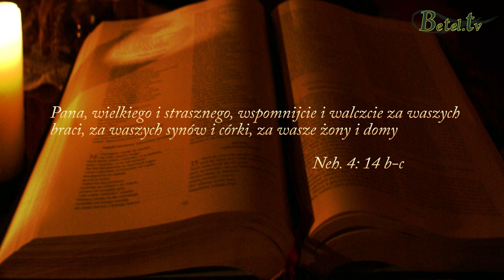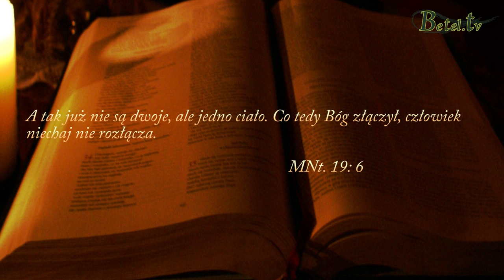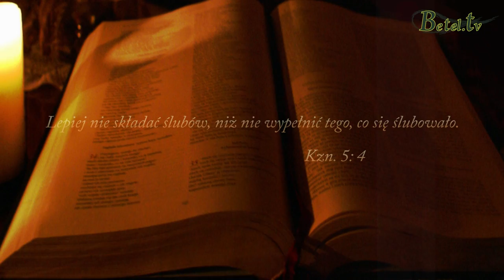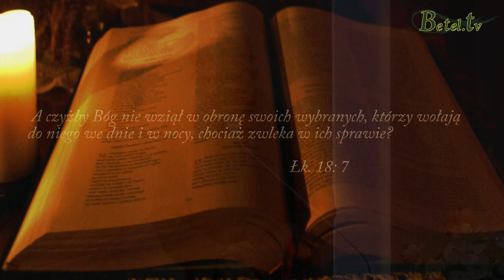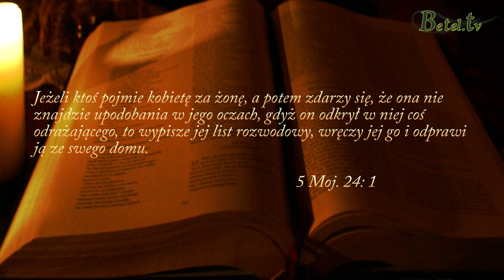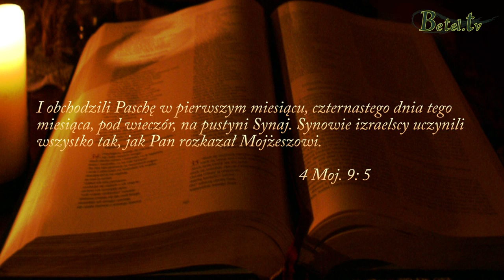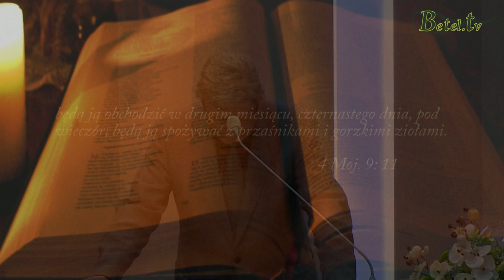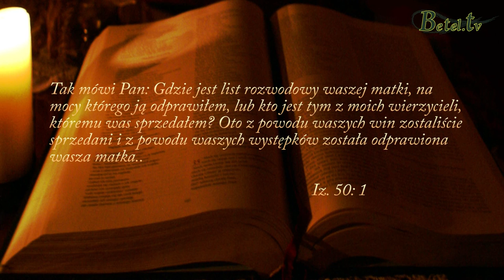25.03.2014 -z cyklu: Małżeństwa-rozwody-powtórne małżeństwa, cz. III- Pastor Michał Hydzik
Wobec rozwodów przyjmowane są trzy stanowiska: pierwsze nie dopuszcza rozwodów w żadnych okolicznościach.
Drugie mówi, że powodem rozwodu może być cudzołóstwo partnera, z tym, że jeśli współmałżonek, który zdradził, pokutuje, druga strona jest zobowiązana do ratowania małżeństwa.
Trzecia opcja dopuszcza rozwód w innych skrajnych przypadkach takich jak choroba zakaźna, zboczenie seksualne czy psychiczne i/lub fizyczne maltretowanie.